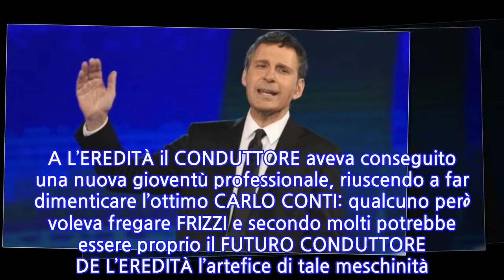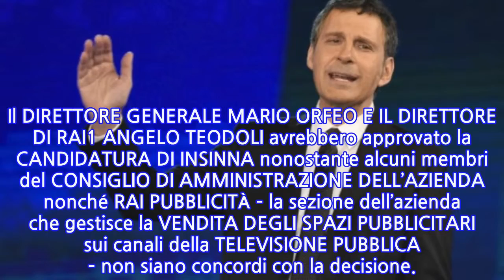Fabrizio Frizzi, l’ultima terribile confidenza: "Un amico vuole sottrarmi...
Fabrizio Frizzi, l’ultima terribile confidenza: "Un amico vuole sottrarmi L’Eredità".
Una vicenda triste e meschina che si aggiunge alle numerose ingiustizie subite dal CONDUTTORE da parte della RAI: FRIZZI, nel corso della sua carriera, è stato messo ai margini, FERITO e in parte UMILIATO dalla stessa DIRIGENZA che lo ha idolatrato dopo la sua scomparsa. A L’EREDITÀ il CONDUTTORE aveva conseguito una nuova gioventù professionale, riuscendo a far dimenticare l’ottimo CARLO CONTI: qualcuno però voleva fregare FRIZZI e secondo molti potrebbe essere proprio il FUTURO CONDUTTORE DE L’EREDITÀ l’artefice di tale meschinità. In queste ore in RETE e sui SOCIAL si rincorrono numerose indiscrezioni sull’identità di tale persona, per molti si tratta proprio di FLAVIO INSINNA.